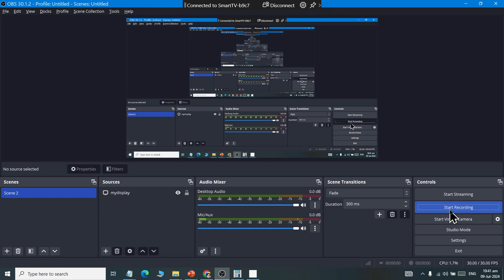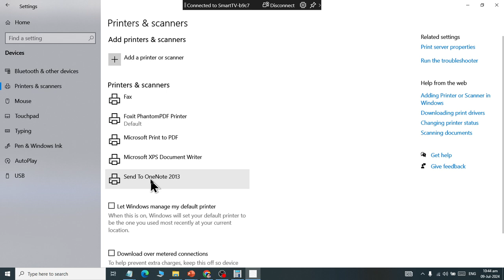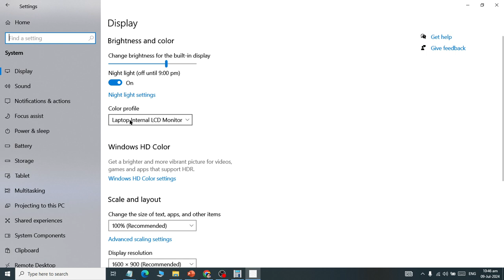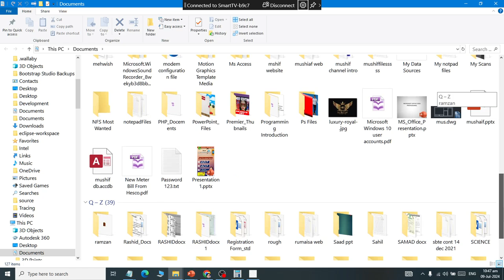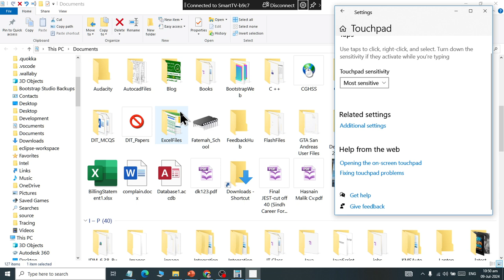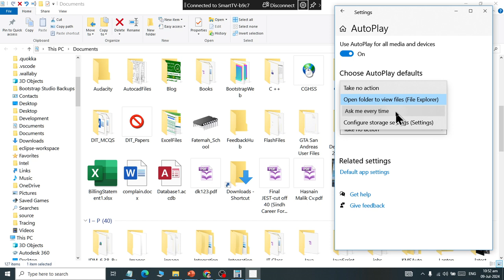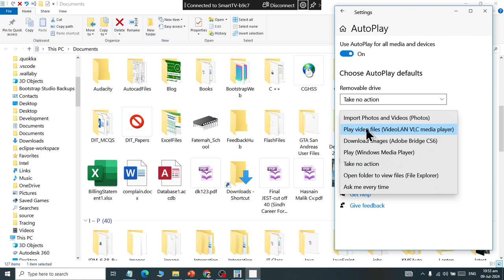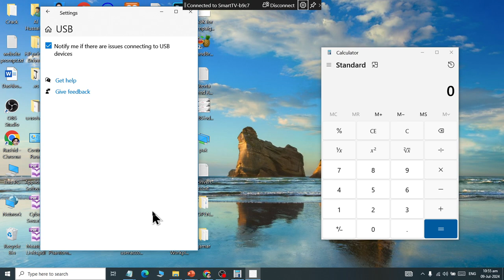Class 20 windows 10 Devices Settings